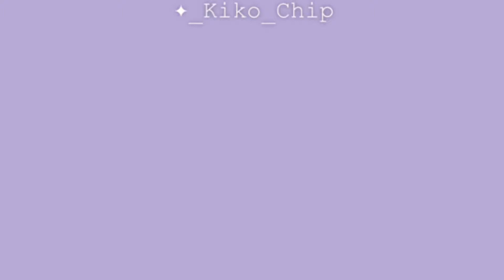Everyone is Dumb . Animation Meme | Minor Vent , and really lazy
12 fps